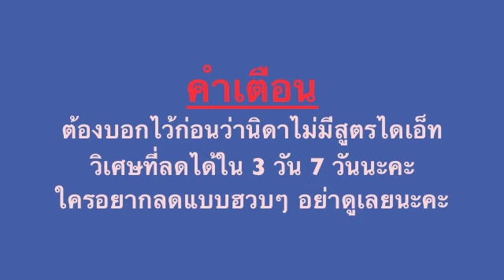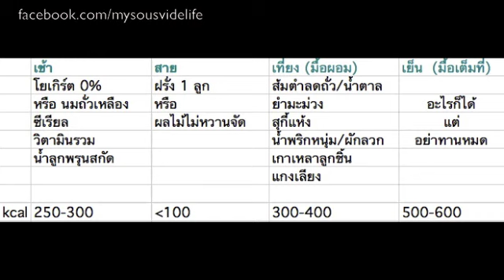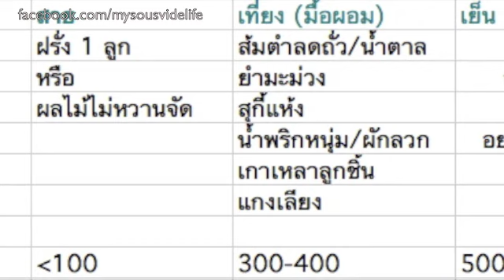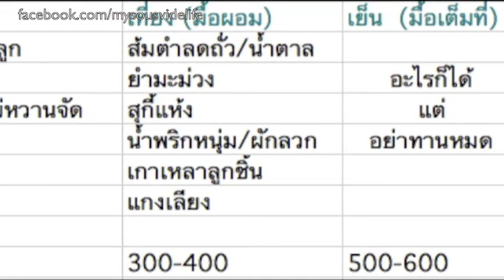Foodie Diet: วิธีลดน้ำหนักแบบไม่โยโย่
เว็บไซต์ช่วยความผอม -